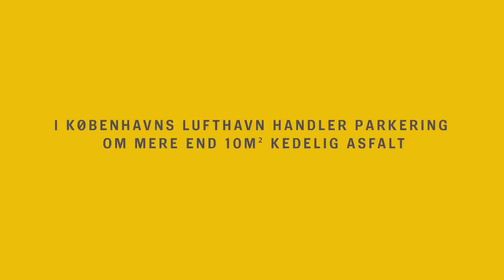Copenhagen Airport surprises parking contest winner, Klavs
Surprised at Copenhagen Airport! We've created personal street art in the parking garage - follow along as Klavs gets a somewhat different reception than he had probably expected when travelling to Rome. or our Facebook page for more stories from Copenhagen Airport